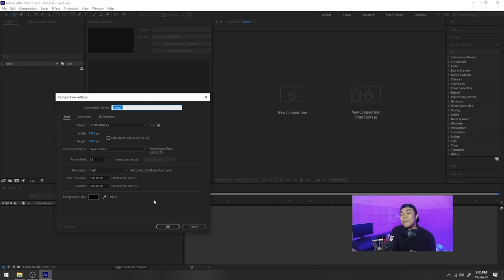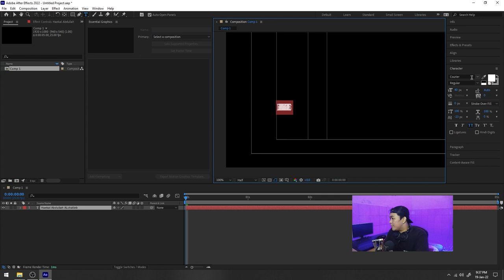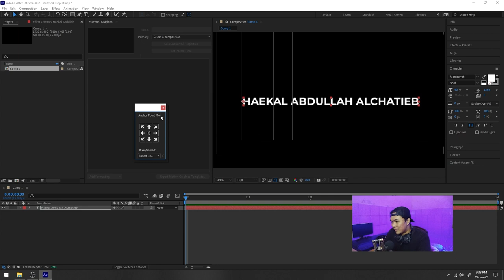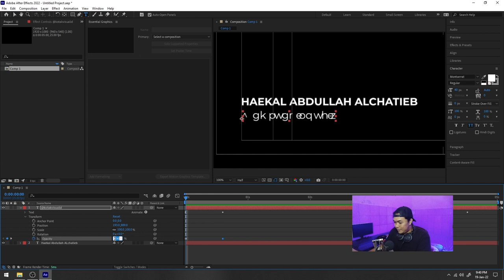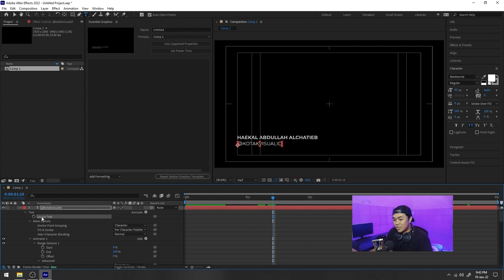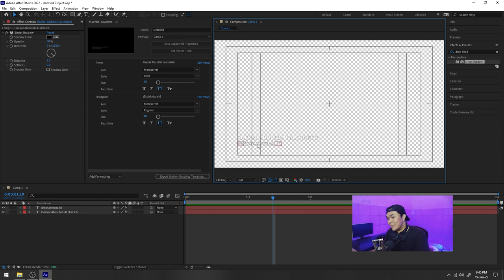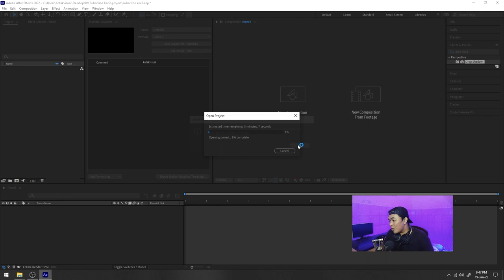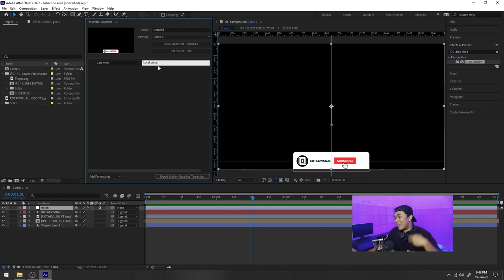Cara Membuat Dan Mengedit MOGRT Di After Effects Basic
kali ini kita membahas Cara Membuat Dan Mengedit MOGRT Di After Effects Basic

*My Gear :

Camera : SONY a7R2
Lens : SONY 28-70mm OSS
Memory : SONY SDXC 64 GB
Tripod : Fotopro
Microphone : Boya WM6
Recorder : Zoom H1
Lighting : led light
Webcam : Logitech C270
Speaker : Edifier 1280T
Headphone : Audio technica ATH-M50X
Amplifier : Behringer Microamp HA400

Computer Specs :
Display : LG 22MP68VQ (IPS NTSC72)
Casing : Venom RX GOW
Motherboard : Gigabyte AX370 K5 Gaming
CPU : AMD Ryzen 7 1800x
Graphic Card : ZOTAC RTX 2060 Super 8 GB
RAM : Corsair 16 GB (8 GB dual channel)
SSD : Samsung Evo 2 M2 500 GB
HDD : Western Digital 4 TB
PSU : Seasonic 760 Watt PLATINUM
Keyboard : IBM KB-8923
Cooling System : CAPTAIN 120 EX GAMER STORM CPU LIQUID COOLER